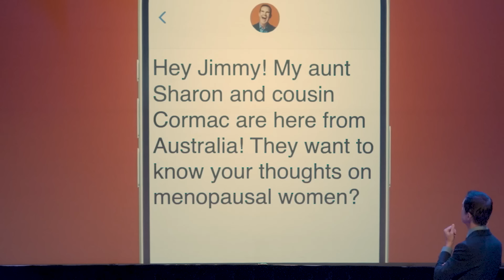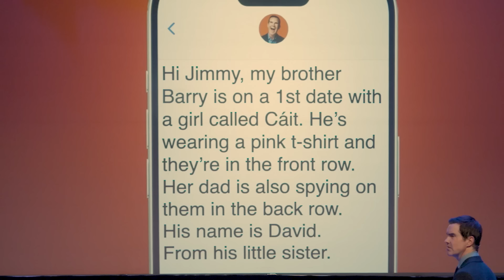Heckler Roasts Jimmy's Laugh! | Jimmy Carr Vs Hecklers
Jimmy chats with a receptionist before getting called out for his unique laugh!